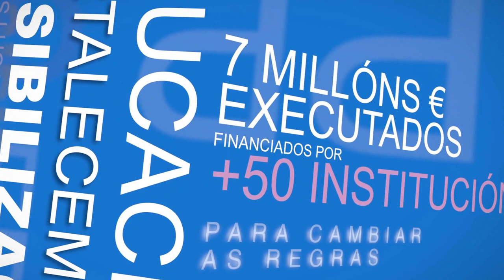ACPP GALICIA 10 ANOS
ACPP Galicia cumpriu no 2015 10 anos de traballo, que celebramos ao noso estilo: con formacións, encontros de intercambios de experiencia e unha festa final.